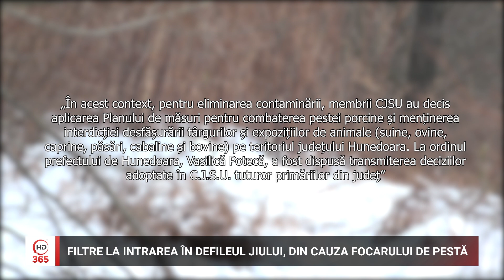Filtre la intrarea în Defileul Jiului, din cauza focarului de pestă